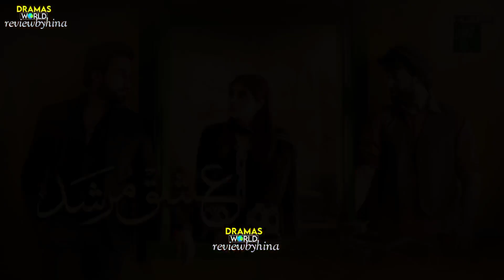OMG😱ishqmurshid funny behind the scenes||ishqmurshid funny mistakes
OMG😱ishqmurshud funny behind the scenes||ishqmurshud funny mistakes

tera mera hai piyr amar ...
bilal abbas cutBTS status 😋🔥🌟

Copyright Description?
.All images and clips were fairly used during the making  of this video of educational purposes. We do not mean to victimize anybody emotionally.